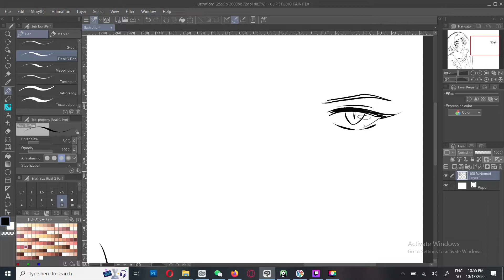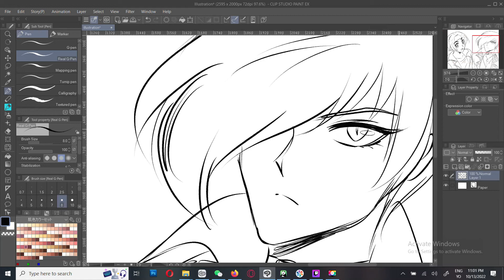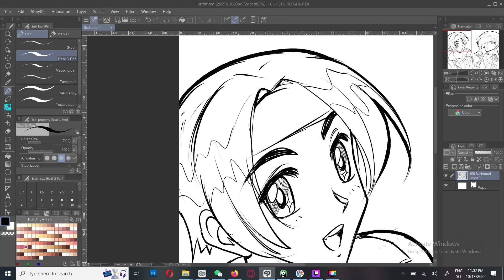Iori and Kyo sketch drawing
I love drawing them